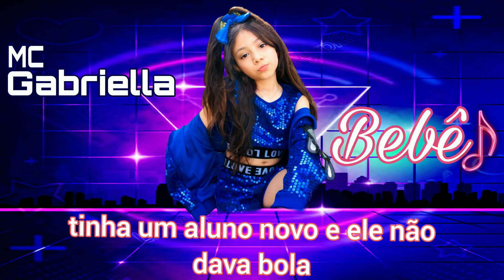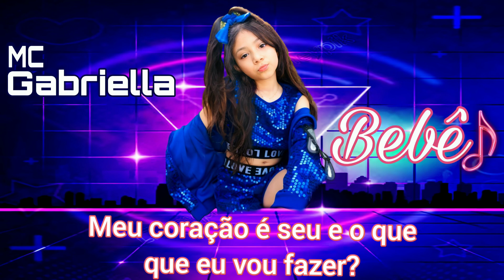BEBÊ - MC GABRIELLA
Música nova !
Bebê !Musica linda feita pelo meu pai Ailton
Obrigada a todos q acompanham meu trabalho !!
Amo todos vcs